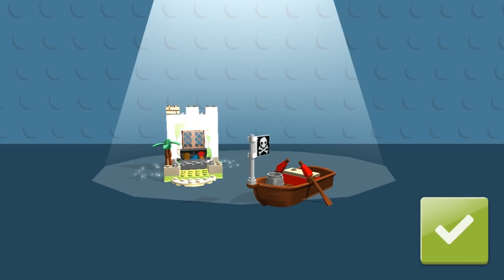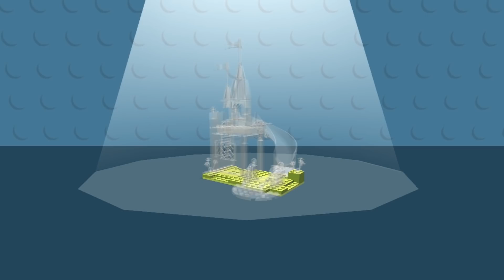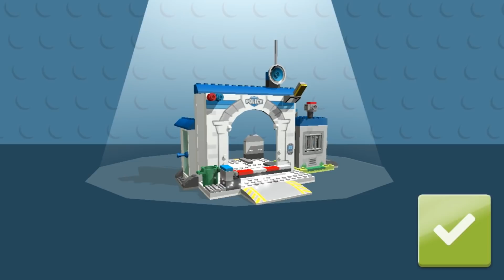LEGO NINJAGO BUILD MONSTER TRUCK, HELICOPTER, FLYING CAR ✔ LEGO JUNIORS CREATE & CRUISE | LEGO Games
LEGO Ninjago Build Lego Monster TruckHelicopter and Flying Car - LEGO Juniors Create & Cruise! LEGO Games.